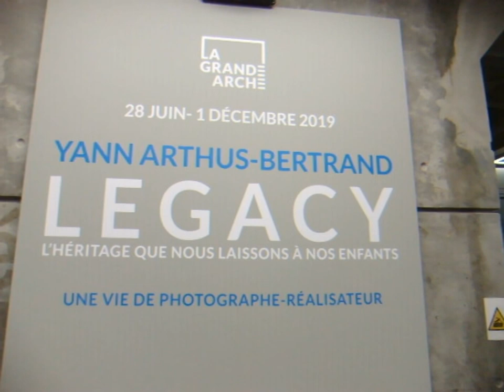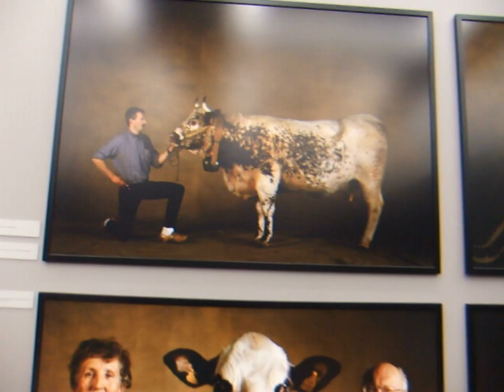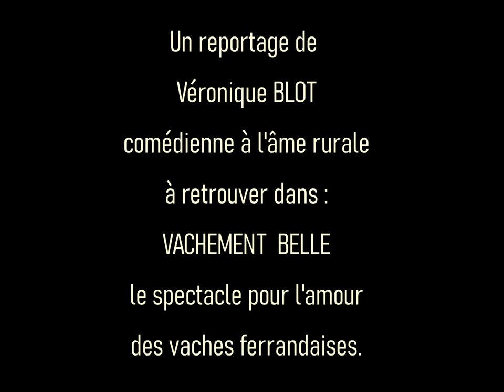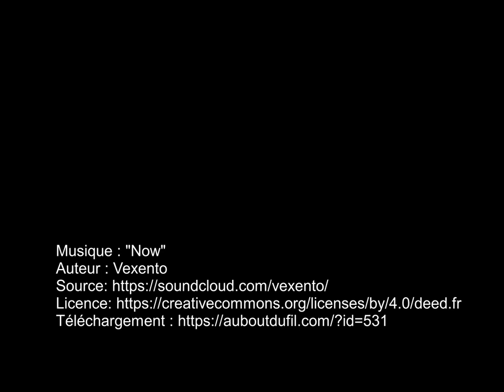Vache Ferrandaise 7 A la grande arche de la Défense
Novembre 2019, visite de l'exposition rétrospective du photographe et réalisateur Yann Arthus-Bertrand pour voir la photo de Biche, vache ferrandaise de Jean-François Ondet, présentée par Guy Chautard. Photo prise au salon de l'agriculture de Paris.
Dans cette exposition on pouvait lire :
"En 2017, la FAO estimait que quelques 17% (soient 1458) des races d'animaux d'élevage étaient menacées d'extinction. Aujourd'hui des millions de bovins et de porcins naissent à partir des gênes d'une centaine d'animaux seulement, et 5 races dominent l'élevage mondial. Cette double érosion génétique et patrimoniale, est principalement due au croisement des races autochtones avec des races dites plus "productives" mais souvent bien moins adaptées au territoire. Cette diversité génétique constitue pourtant une condition essentielle de l'adaptation face aux enjeux tels que le : changement climatique, les maladies émergentes, la pression exercées sur les terres et sur les eaux et l'évolution des demandes du marché".

Un reportage de Véronique Blot, comédienne à l'âme rurale, auteur et interprète du spectacle VACHEMENT BELLE, pour l'amour des vaches ferrandaises.